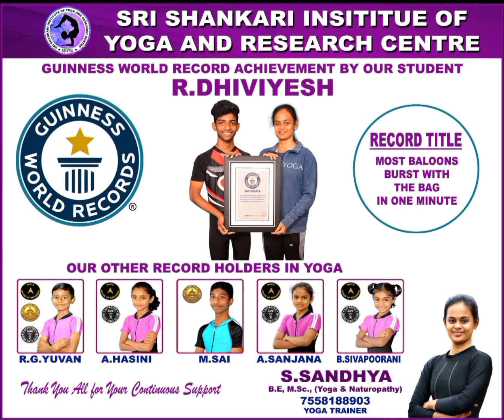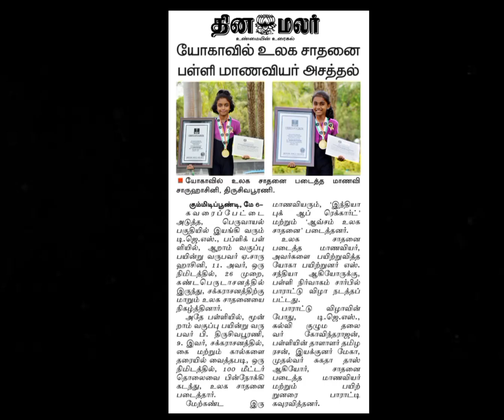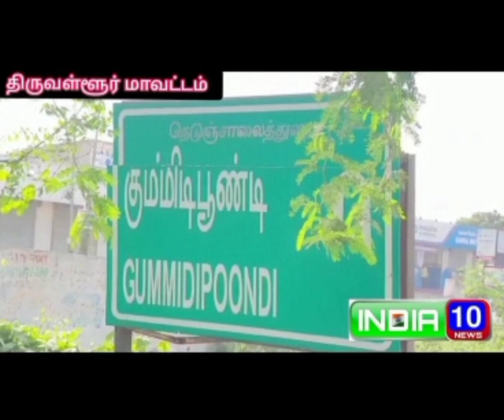Flash back of SSIYRC - 2021